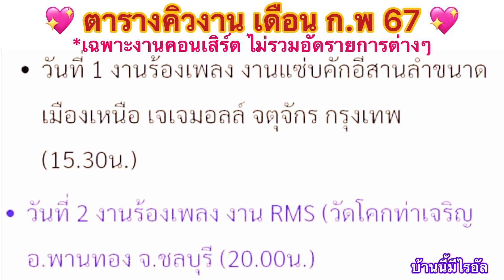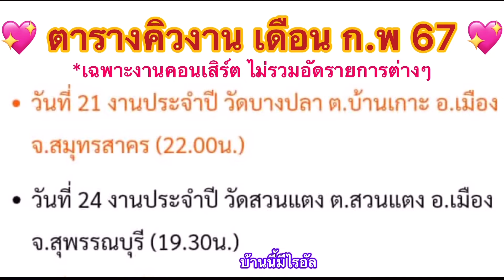แซวแม่แต่งตัวเป็นนางสาวไทยเลยวันนี้ อัฐิ วัดท่าเกวียน อ.ปากเกร็ด นนทบุรี